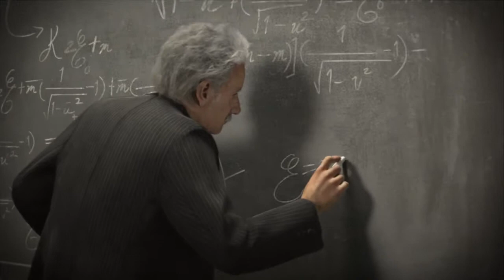Civilization V: Brave New World - Cinematic Trailer